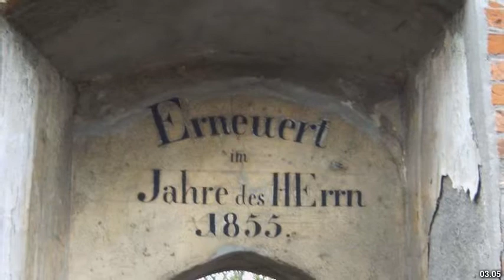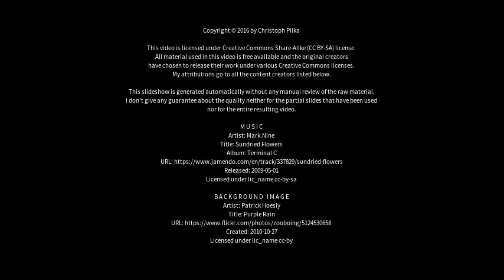Best places to visit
Best places to visit - Gommern (Germany) Best places to visit - Slideshows from all over the world - City trips, nature pictures, etc.